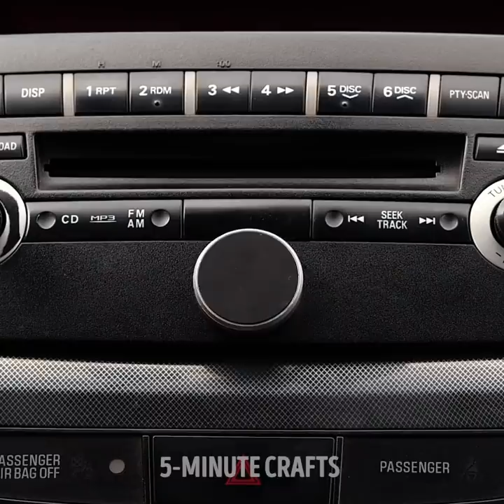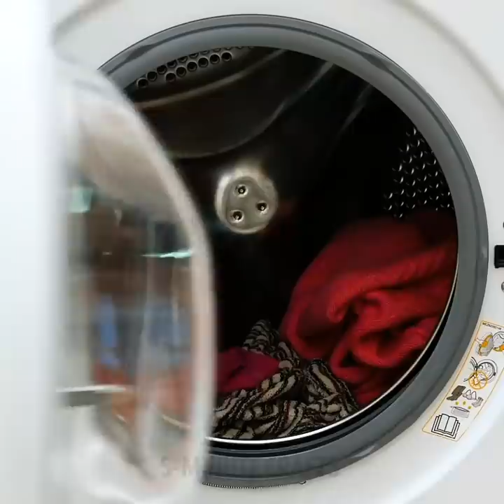25 Gadgets To Make Your Life Easier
Awesome DIY gadgets and tricks that will inspire you to start cooking.

Today I show you some useful gadgets you didn’t know you needed until you come across them. One of them is the shoe protector bags. Where you secure the bags in the corners of the box and then you step in it with your shoes. This will keep everything clean.
There’s also a plastic lid you can fit on top of your mixing bowl and use your electric whish without any of your ingredients flying out.
I also show you a cool shoe organizing tool that allows you to store your shoes on top of each other and maximize space in your closet.
To keep your veggies fresh, you can try my cool vacuum-seal bags. They’re like zip lock bags. First, you place your veggies in, seal it on top, and using a pump, you remove the air.
I also show you a cool pillow you can turn into a blanket by unzipping it. This will be great for both your car and your couch.
I also show you some life-changing DIY hacks you can try to make some situations easier. For example, use a lego sheet to clean your makeup brushes. And you can use a pool noodle to organize them.

Timestamps:
0:07 – Cool gadgets you need in your life
3:31 – Awesome lifehacks you should try
6:26 – Brilliant car mirror gadget
9:32 – Magnetic charging cable
11:48 – Pantry organizer